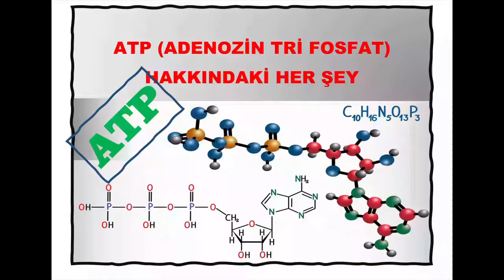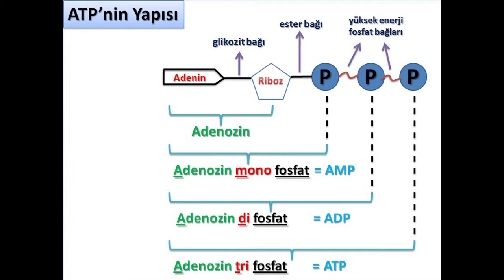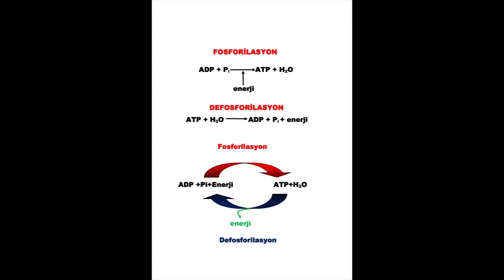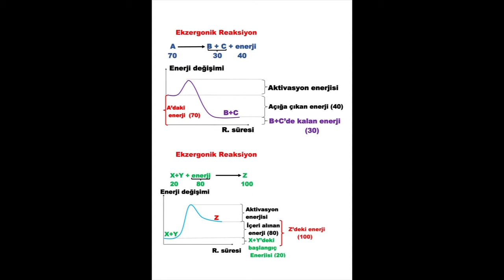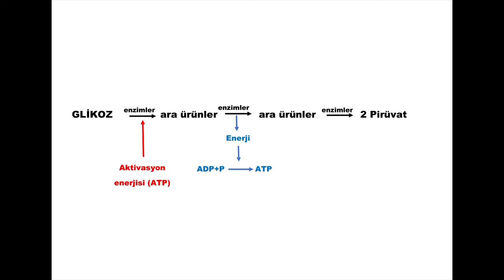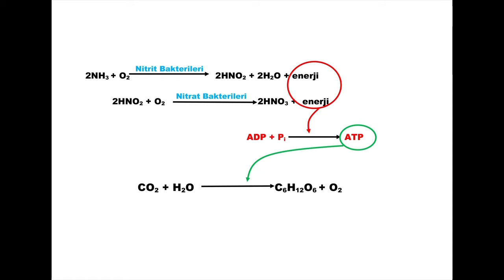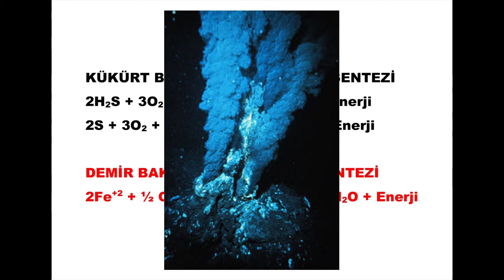KEMOSENTEZ ve ATP HAKKINDAKİ HER ŞEY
00.19: Giriş
00.31: ATP nedir? Ne işe yarar? ATP ile ilgili bilmemiz gereken temel bilgiler nelerdir?
02.42: ATP bir nükleotiddir.
02.55:ADP ve AMP
03.09:Fosforilasyon, defosforilasyon nedir?
04.19: Niçin ekzergonik ve endergonik kavramlarını kullanıyoruz? Bu reaksiyonların grafik yorumları nasıl yapılır?
06.35: Fosforilasyon çeşitleri (ATP sentez biçimleri)
06.42: Fotofosforilasyon nedir? Hangi olaylarda görülür?
07.46: Substrat düzeyinde fosforilasyon nedir? Hangi olaylarda görülür?
10.45: Oksidatif fosforilasyon nedir? Hangi olaylarda görülür?
12.32: KEMOSENTEZ
16.22: Arkeler ve kemosentez
17.09: ATP sentezlenen 5 temel olay hangileridir? Bu olayları hangi canlılar yapar?
18.24: ATP sentez çeşitleri ile ilgili soru çözümü
21.25: Veda